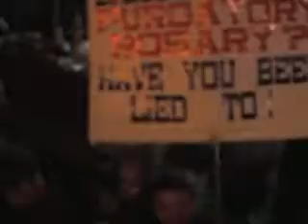Are you a sinner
Go and sin no more